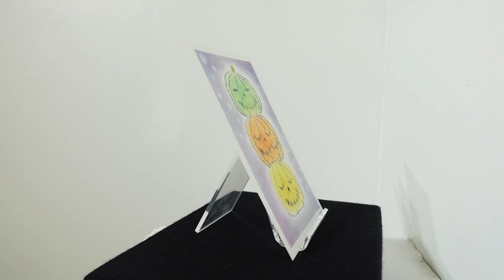【熟睡展】かな「おやすみかぼちゃ 2」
106名のアーティストが、「熟睡」をテーマに新作のハガキサイズ原画作品249点を発表する「熟睡100人展」。

あなたの「熟睡」に寄り添う「何か」を、オンライン、店頭にて探してみませんか？

and more!